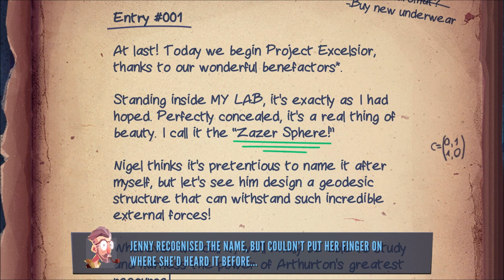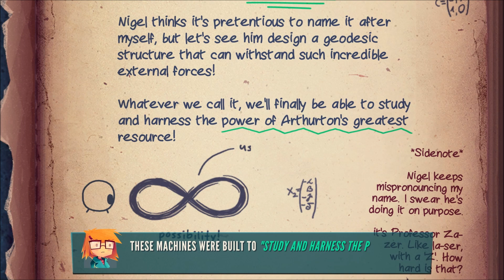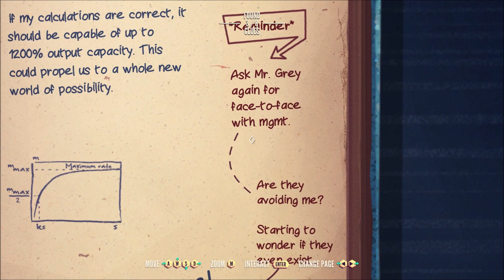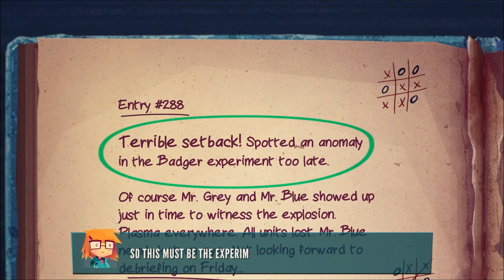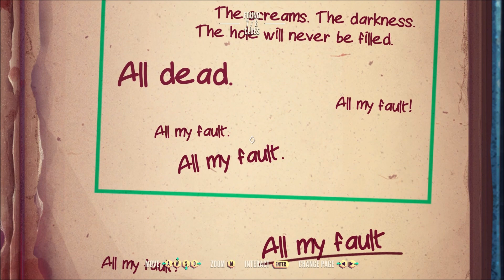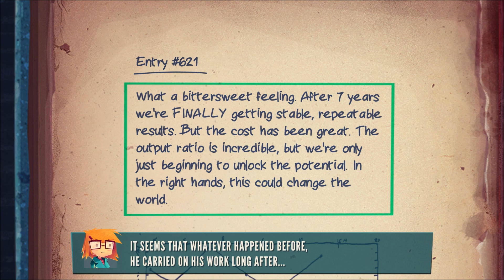Jenny LeClue (Part 25): Deeper in the Graveyard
Part 25 of 37, of a blind playthrough for "Jenny LeClue: Detectivu". In this part, Jenny checks the confidential book and learns that the spheres are Zazer Spheres. They were pushed too hard by the Council of Three, resulting in disaster.

Jenny activates the sphere, which moves the angel statues and gives her access to a new part of the graveyard. She goes there and meets a friendly gravedigger named Matt.